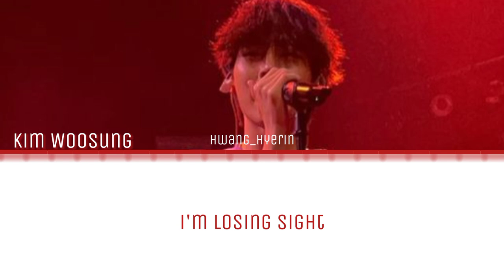Woosung - Modern Life / lyrics